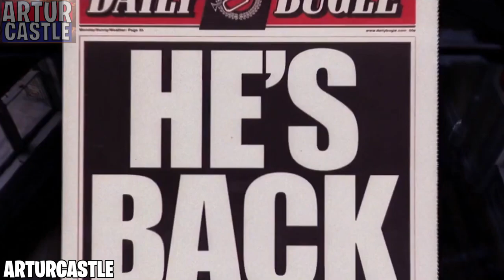La DOCTORA SLONE REGRESA a REVIVIR la HISTORIA de FORTNITE / EL ARTEFACTO y PUNTO CERO se DESVANECE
⭐ CÓDIGO: *ArturCastle* en la TIENDA de FORTNITE para el CAPÍTULO 4 TEMPORADA 3 *TIERRAS SALVAJES*!! 😎

🗣️ ¡¡LIKE, SUSCRIBETE para los 10K SUBS y ACTIVA la CAMPANITA de NOTIFICACIONES para que YOUTUBE te avise cada vez que yo suba un vídeo y puedas ser de los primeros en verlo!!